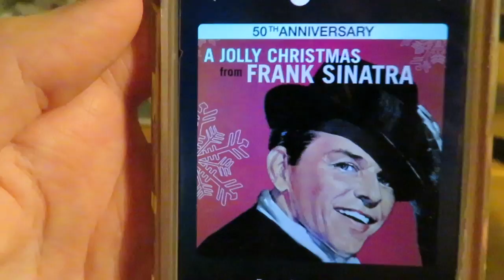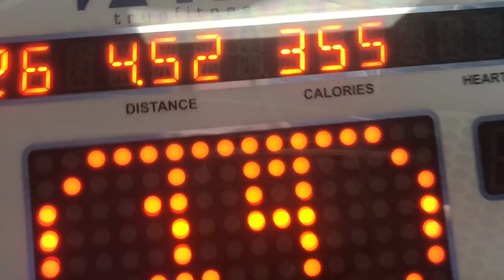CRASHING DRONE - Flying my Drone in my Dorm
CRASHING DRONE! Today I attempt to fly my new drone in my dorm room because the weather outside sucks

🔹About me!🔹
Hello! My name is Izzy and this is my channel. I am 18 years old. On this channel I upload many different types of videos like college, vlogs, school, Youtube help, and lifestyle videos. I am currently living in Chicago, Illinois (but am from the Upper Peninsula of Michigan) and make most of my vlogs here.

☑️Tech stuff:

Camera: Canon Powershot sx710
iPhone 7

iMovie

Microphone: Blue Snowball

Laptop: MacBook Pro 13" 2016 (w/Touchbar)

Headphones: Turtle Beach